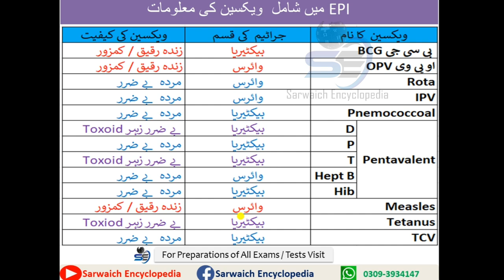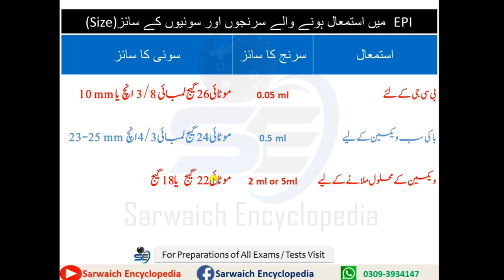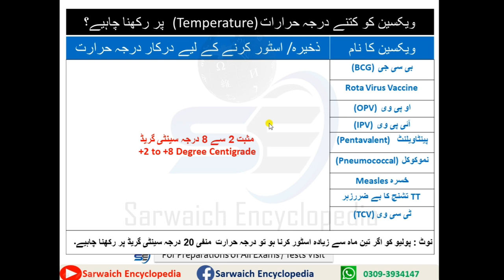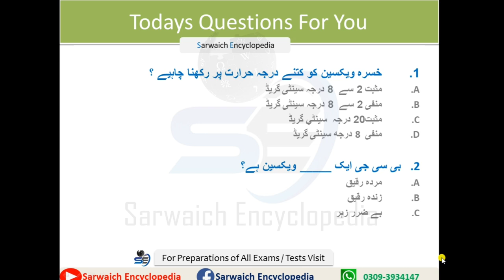Important Knowledge about Vaccines | Size of Syringe and Needle | Cold Chain System | Lecture 28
This is Lecture # 28
This lectures is very important for Vaccinators Jobs.
This lecture contains the following Topics
1. Live attenuated Vaccines
2. Killed vaccines
3. Toxoids
5. Size of Syringe & Needle
6. Temperature limits to store vaccines.
Click the following link to watch lecture.
اسلام عليڪم اسان پنهنجي چينل تي هيلٿ ڊپارٽمينٽ ۾ آيل ويڪسينٽر جي نوڪرين جي تياري ڪري رهيا آهيون.
اس وڈیو میں آپ کو نیچے دی گئی چیزو کے بارے میں پتا چلےگا۔
EPI میں شامل  ویکسین کی معلومات ؟
EPI  میں استمعال ہونے والے سرنجوں اور سوئیوں کے سائز (Size)
ویکسین کو  اسٹور کرنے کے لیے درکار درجہ حرارت

 یے لیکچر ویکسینیٹر کی ٹیسٹ کی تیاری کے لیے بہت اہم ہے۔  مکمل سنے اور لیکچر کے اختتام پر  پوچھے سوالات کا جواب دے۔
To watch Lecture 27 click on the following link
ویکسین لگانے کا طریقہ اور ویکسین کہاں لگائی جاتی ہے۔ جانیے اس وڈیو میں

To watch Lecture 26 click on the following link
ویکسین کی کتنی خوراک دینی چاہیے؟ جانیے اس وڈیو میں